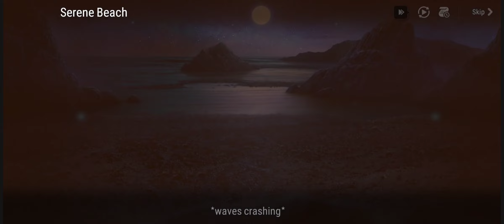「EPIC SEVEN」Midsummer Paradise Chapter 4 - Wish Upon a Shooting Star (FINALE)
Hi! If you enjoyed the video, please check the description and support the artists featured.